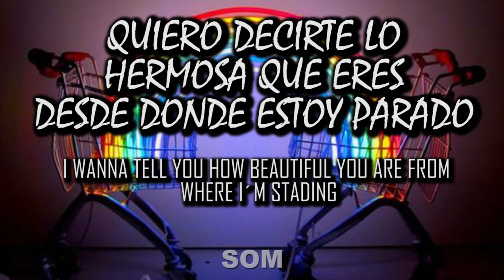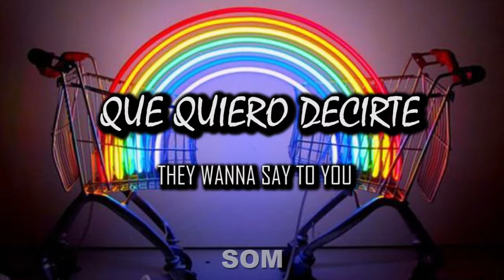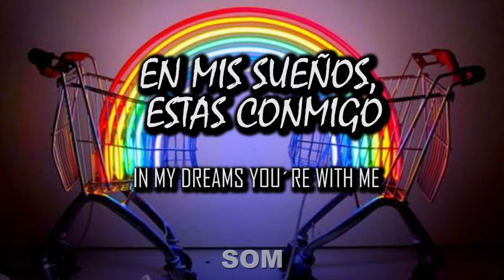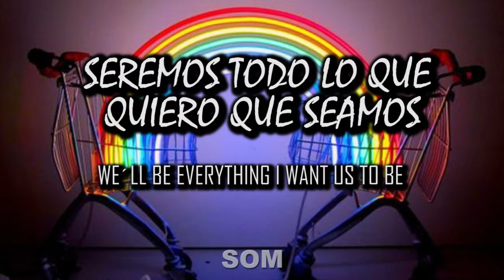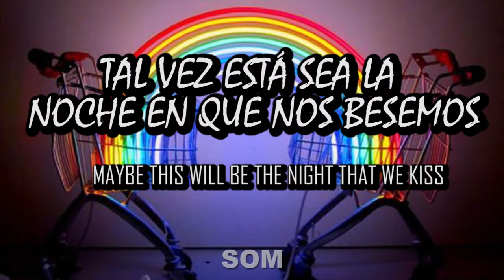Imagination -Shawn Mendes / Lyrics , Sub español